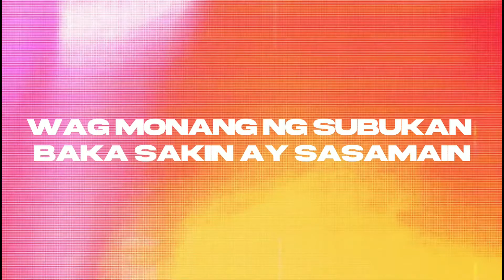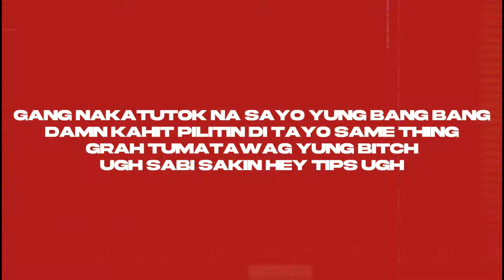Tipsydope - WORLD OF OPPS (Official Lyric Video)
This is the official Audio of WORLD OF OPPS

Written & Performed By: Tipsydope
Recorded and Arranged at Triple 6 Records
Produced by. NotGuilty
Composed by: Tipsydope
Mixed and mastered by: Tipsydope